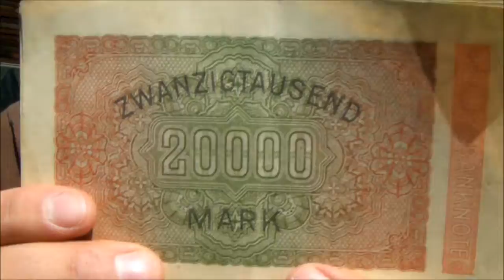Unsafe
I stumbled upon this footage recently that I filmed about 8 months ago. Thought it was worth uploading.

Breaking into Codey's broken fire safe...